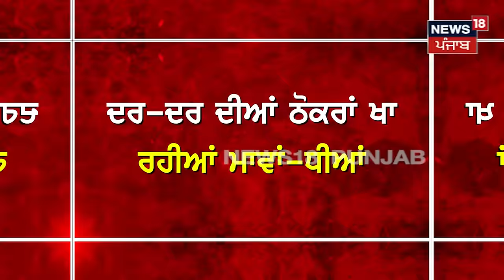Nabha Land Scam | ਭਤੀਜਿਆਂ ਨੂੰ ਚੂਨਾ ਲਾ ਫੁੱਫੜ ਫਰਾਰ, ਵੇਚ ਗਿਆ 12 ਕਰੋੜ ਦੀ ਜ਼ਮੀਨ | Punjab News | N18V